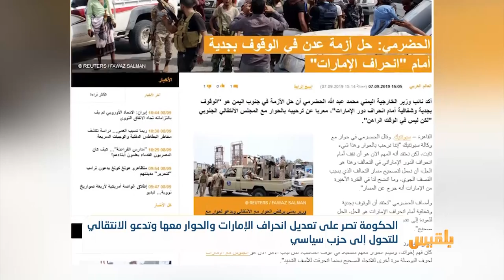الحكومة تصر على تعديل انحراف الإمارات وتدعو الانتقالي للتحول إلى حزب سياسي | تقرير : محمد اللطيفي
قال نائب وزير الخارجية محمد عبد الله الحضرمي إن حل الأزمة في الجنوب، يتطلب الوقوف بجدية وشفافية أمام انحراف دور الإمارات.
وأوضح الحضرمي في حديث لوكالة سبوتنيك الروسية أن الوقوف بجدية وشفافية أمام انحراف الإمارات هو الحل، للعودة إلى عدن، وإعادة بوصلة التحالف للاتجاه صحيح.
وأكد أنه لا يوجد حوار بأي شكل من الأشكال مع قيادات المجلس الانتقالي الجنوبي في الوقت الحالي...